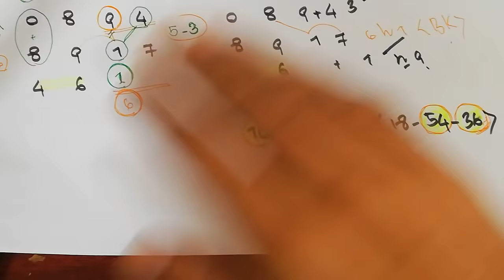2dအောင်ပြန်ပီလေ ညနေပါအမြတ်ထပ်ယူပါ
2dအောင်ပြန်ပီလေ ညနေပါအမြတ်ထပ်ယူပါ